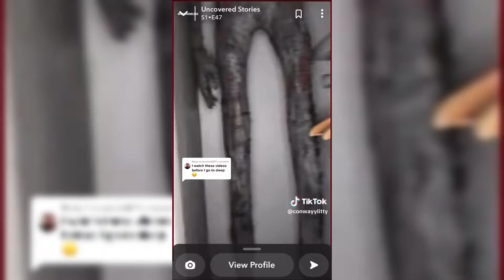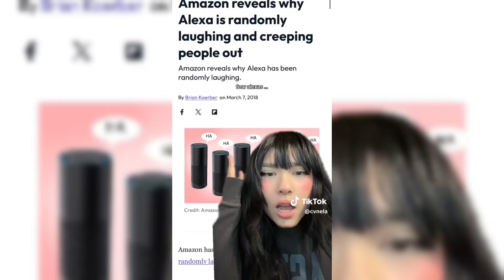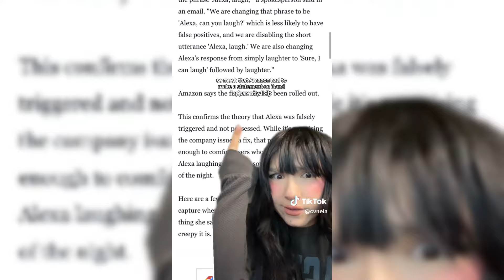Scary TikToks That Keep Me Up At Night #21